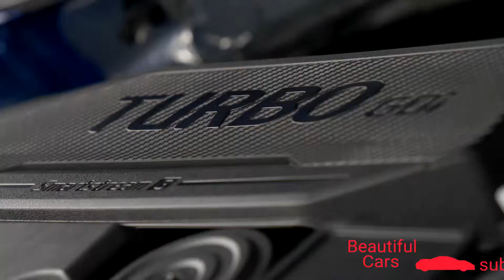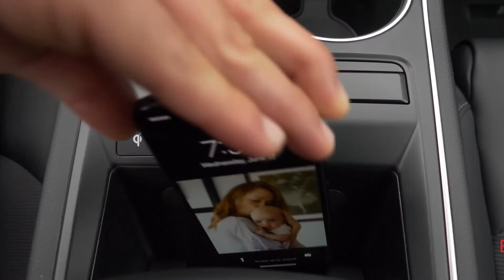Kia K5 GT Line 2021 beautiful cars